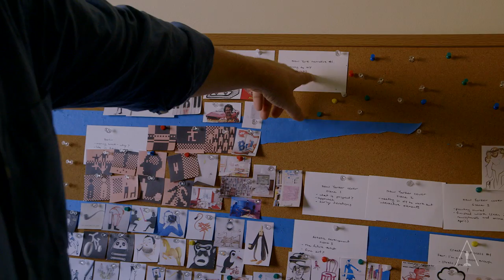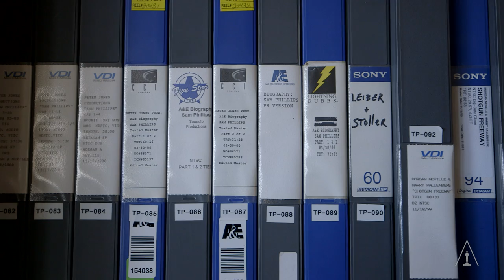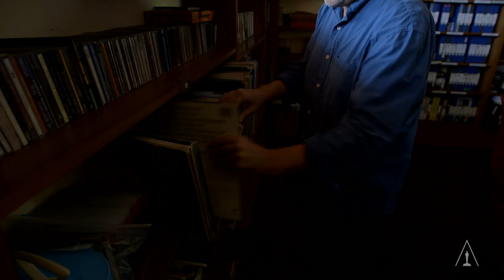A Documentary on Documentaries: Morgan Neville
Academy member and Oscar winner Morgan Neville ("20 Feet from Stardom," "The Best of Enemies") gives viewers a meta look at the documentary filmmaking process.